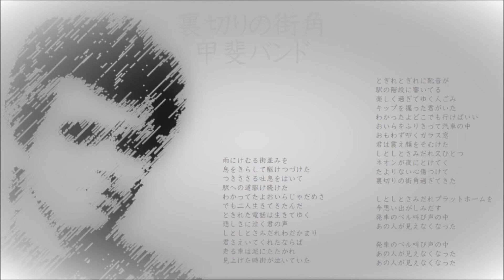裏切りの街角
甲斐バンド

Σ(￣口￣;)
歌詞が・・・(*￣∇￣*)